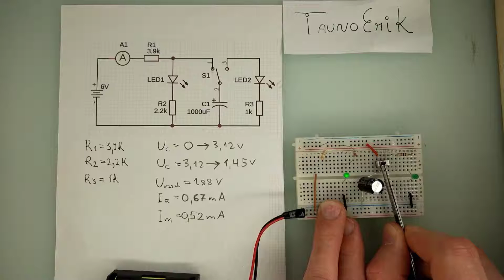LED ja kondensaator